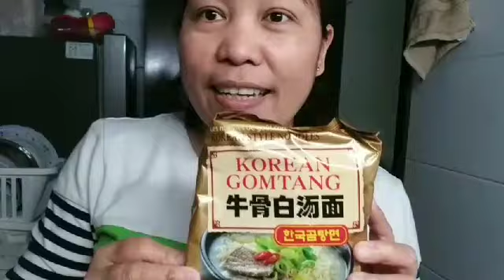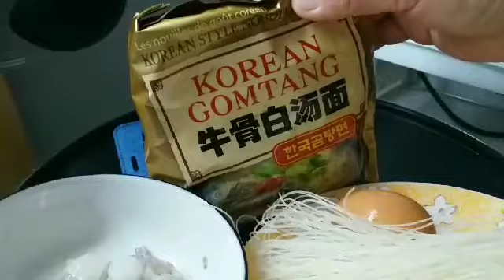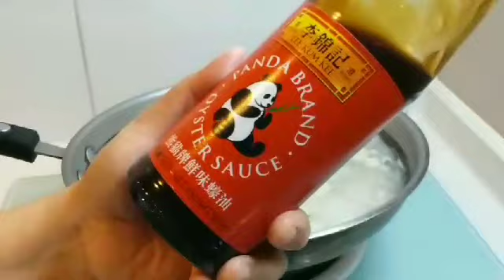KOREAN GOMTANG NOODLES LETS EXPERIMENT THE NOODLES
HEY guys lets cook breakfast  lets experiment,i woke up so hungry and finding what to eat ,so i made the gomtang noodles and rice stick noodles mix together hmm soo delicious,lets cook and eat guys,thanks for watching,godbless